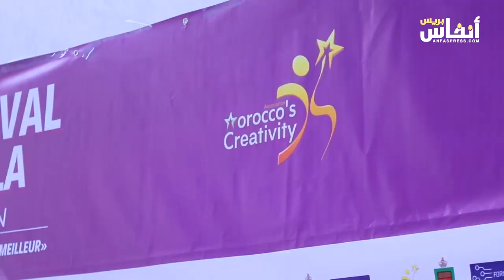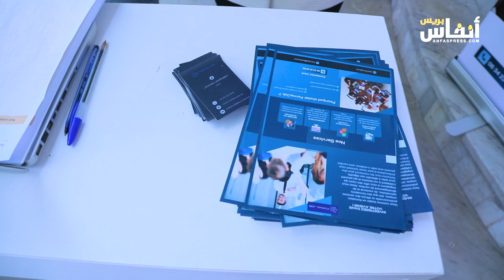مهرجان كفالة لرعاية الأيتام: مبادرة نبيلة بالبيضاء لتسليط الضوء على قضية إنسانية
نظمت جمعية مغرب الإبداع لإطلاق النسخة الأولى من "مهرجان كفالة لرعاية الأيتام"،  يوم السبت 6 يوليوز 2024، بالمجمع الثقافي الحسني، طريق الجديدة، بوسيجور بالدار البيضاء.
يهدف هذا الحدث حسب الجمعية المنظمة إلى تسليط الضوء على قضية رعاية الأيتام، وتوعية المجتمع بأهمية هذه القضية النبيلة.
يتضمن المهرجان أنشطة متنوعة تركز على الجوانب القانونية، الاجتماعية، والدينية للكفالة. إلى جانب عروض ثقافية وفنية، بمشاركة فنانين محليين وشخصيات عمومية، إلى جانب كلمات توجيهية من مرشدين دينيين وخبراء قانونيين، لتوضيح مفهوم الكفالة من منظور شامل.